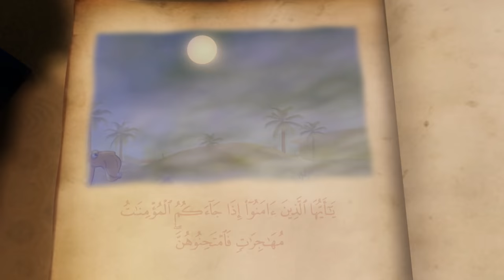Histoires de Femmes du Coran | Ép 29 | Oum Kalthoum Bent Ouqba - قصص النساء في القرآن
Histoires de Femmes du Coran- Épisode 29 - Oum Kalthoum Bent Ouqba
Histoires de Femmes du Coran : Dans HFC, le juge raconte des histoires du Coran a sa fille. A travers ces histoires, on decouvre des femmes qui ont eue un role important et dont le Coran leur donne hommage a travers l’Islam.